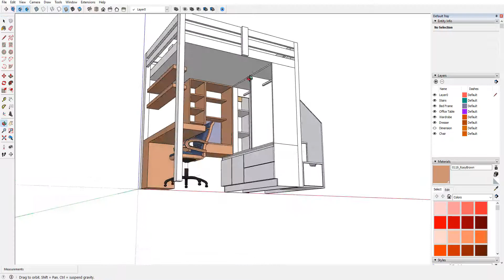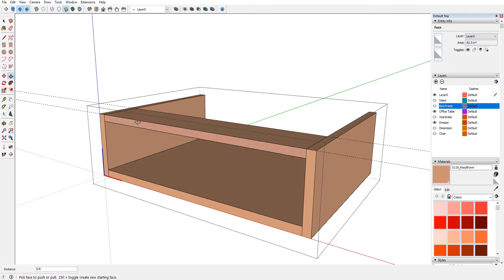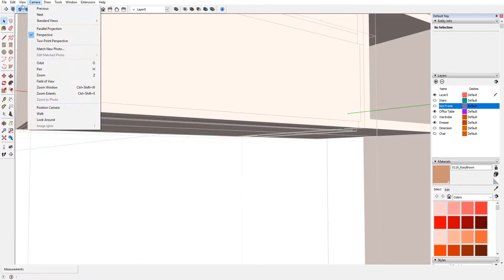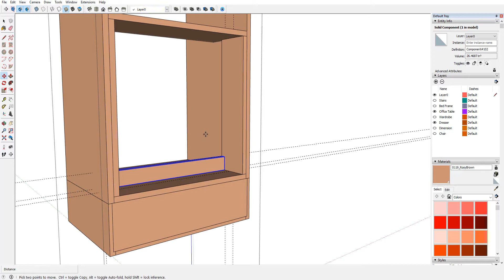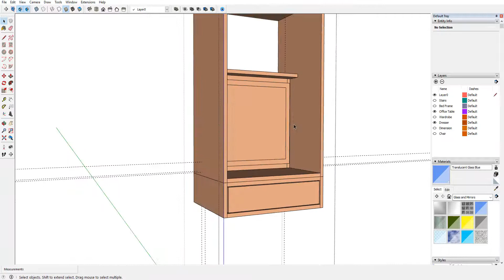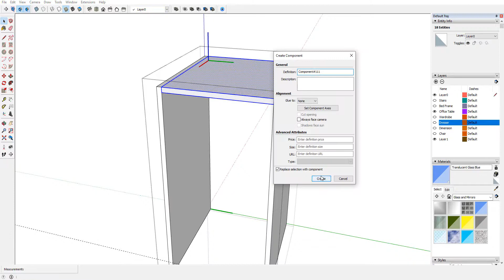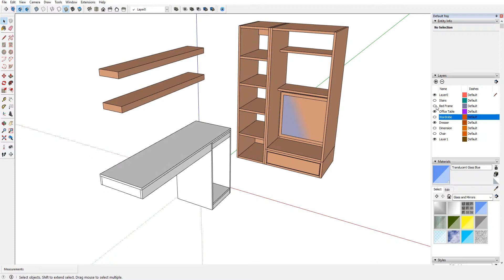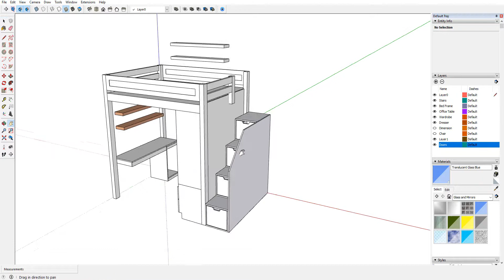How to design a multi-function loft bed with a dresser, mini-closet, and study table-Dresser & table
For more videos on how we make our projects.